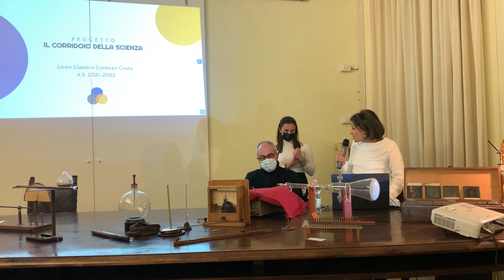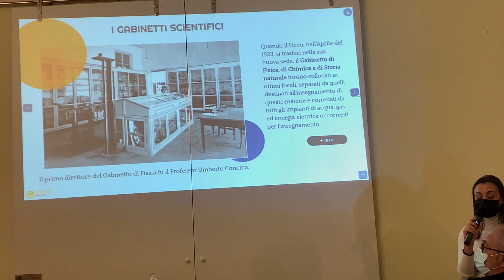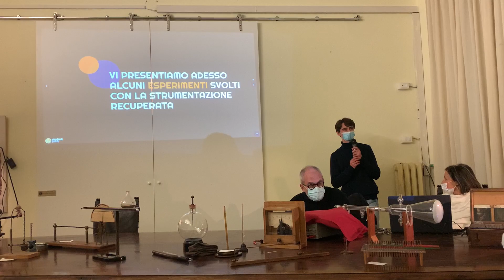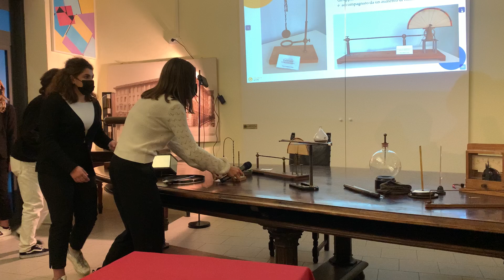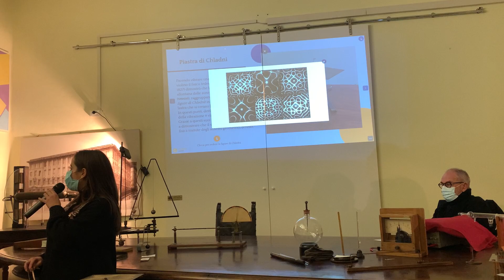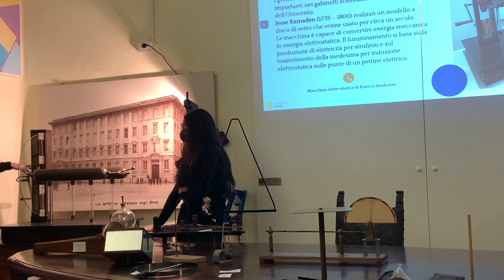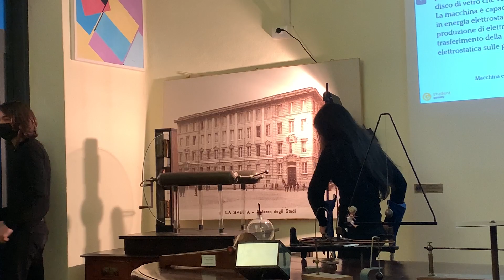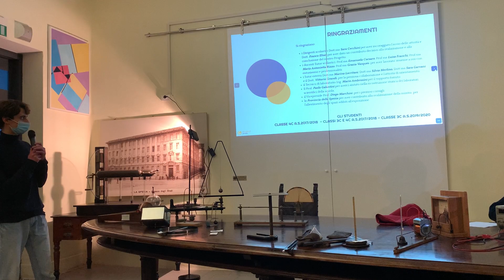Il corridoio della scienza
10/12/2021